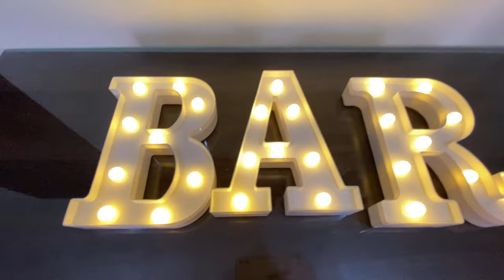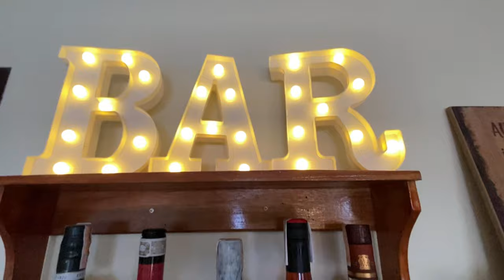DIY Mini Wine and Coffee Bar at Home